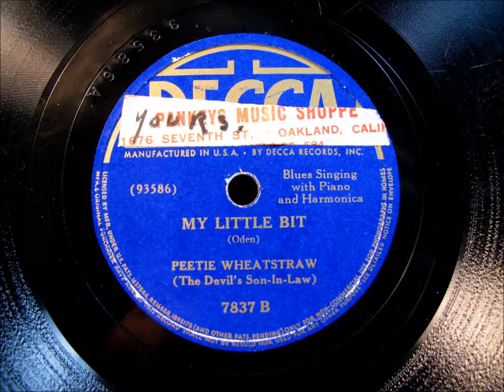MY LITTLE BIT - Blues by Peetie Wheatstraw 1941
MY LITTLE BIT - Blues by Peetie Wheatstraw, recorded in 1941.